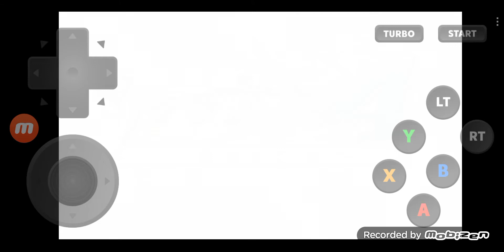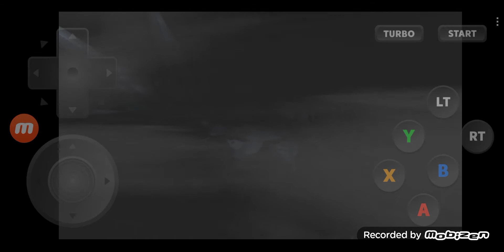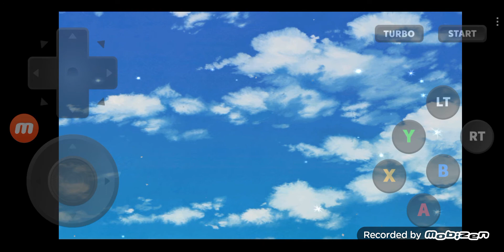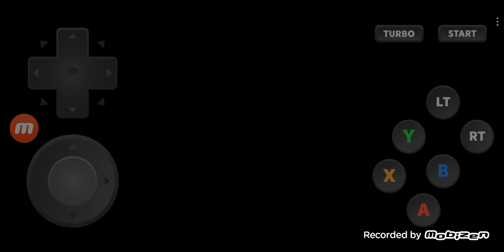Sakura Wars 4 Replayed with Appsㅣサクラ大戦4 DC版アプリ使用 プレイ #15 Sakuraㅣさくら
I will Replay 'Sakura Wars 4' using the Application on my Phone.

今回は'サクラ大戦4'をスマホのDC版アプリでもう一度プレイします.

ㅡㅡㅡㅡㅡㅡㅡㅡㅡㅡㅡㅡㅡㅡㅡㅡㅡㅡㅡㅡㅡㅡㅡㅡㅡㅡㅡㅡㅡㅡㅡㅡㅡㅡㅡㅡㅡㅡㅡ
00:00:00   Highlights / ハイライト
00:01:54   Okubo Nagayasu Battle / 大久保長安戦
00:13:07   Nagayasu Lost / 長安の敗北
00:13:26   Golden steam / 金色の蒸気
00:14:22   The cannon / 大砲
00:14:58   Sakura revives Soubu's power / さくらが双武の力を再生させる
00:16:15   Soubu is back / 双武再起動
00:17:32   Sumire & Others / すみれ & 他の隊員たち
00:18:15   End of Nagayasu / 究極奥義
00:19:35   Ogami & Sakura will stay / 大神 & さくらはミカサに残る
00:21:48   Sakura's persuasion / さくらの説得
00:22:26   Ogami & Sakura / 大神 & さくら
00:24:52   Nagayasu's Last Words / 長安の言葉
00:27:20   Victory pose / 勝利のポーズ